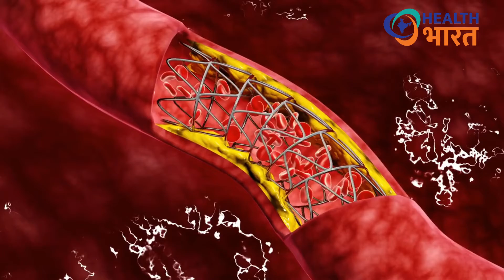गाजर जूस पीने के फायदे | गाजर जूस है अमृत समान Gajar Juice peene ke Fayde | Carrot juice benefits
इस विडियो मे हम गाजर के जूस पीने के फायदे बताने वाले है, अगर आपको इम्मुनिटी बढ़ानी है तो गाजर एक अच्छा विकल्प हो सकता है।

आवश्यक सूचना
इस चैनल के सभी वीडियो का एकमात्र उद्देश्य है हर भारतीयों को आयुर्वेद और स्वास्थ्य संबंधी जानकारी देकर उसे जागरूक करना  तथा आयुर्वेद के सही ज्ञान का प्रचार करना.  सभी वीडियो में दी गई जानकारी आयुर्वेदिक किताबें, इंटरनेट और विशेषज्ञ से ली गई है।
 हमारा व्यक्तिगत ज्ञान कुछ भी नहीं है बस हमारे अनुभव के आधार पर सिर्फ हमारा प्रयास है कि आप तक सही जानकारी पहुंच सके।
 वीडियो में बताई गई कोई भी नुस्खा या दवा को इस्तेमाल करने से पहले अपने नजदीकी चिकित्सक से जरूर परामर्श लें।
वीडियो में बताई गई किसी भी जानकारी का प्रयोग करने पर अगर किसी प्रकार का शारीरिक या मानसिक या आर्थिक क्षति होती है तो इसके लिए चैनल जिम्मेदार नहीं है।